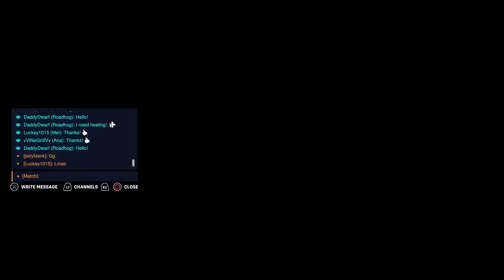Overwatch 2 Hoggie Hooks second round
THE HOOKS THE HOOKS